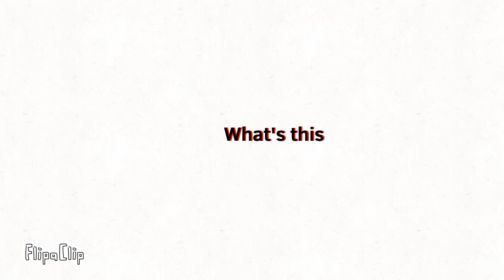Another CloystRock Intro